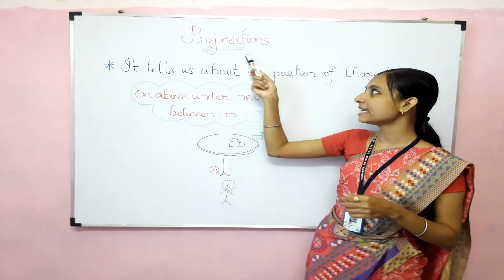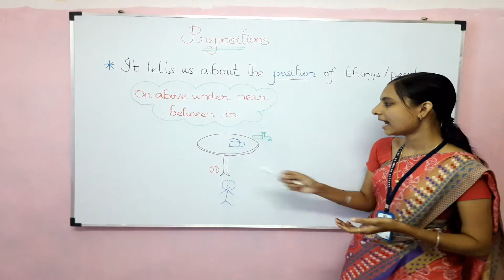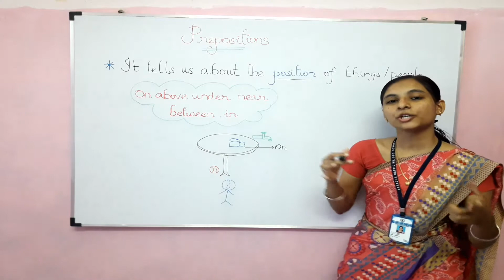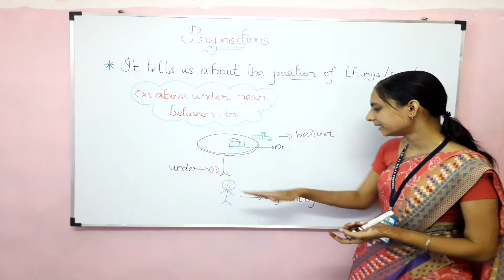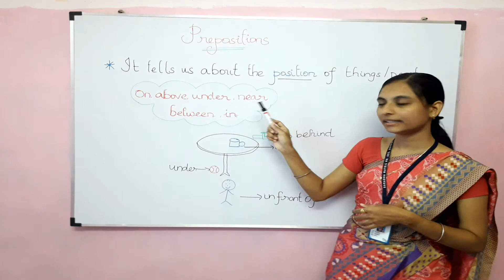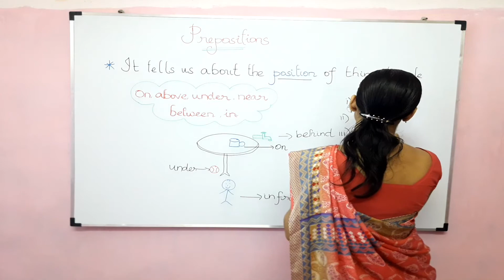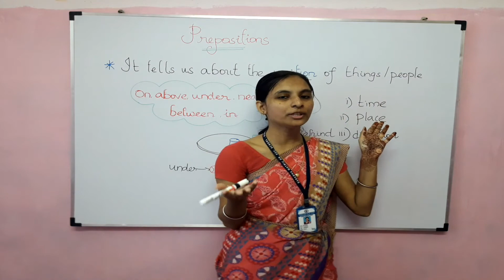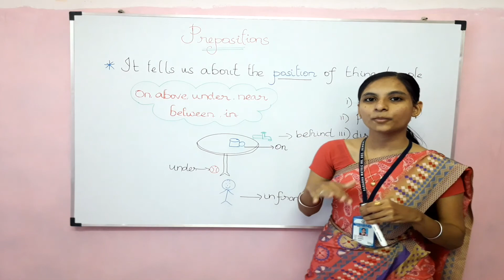Prepositions Class 4 English